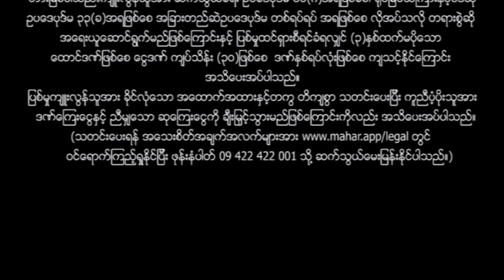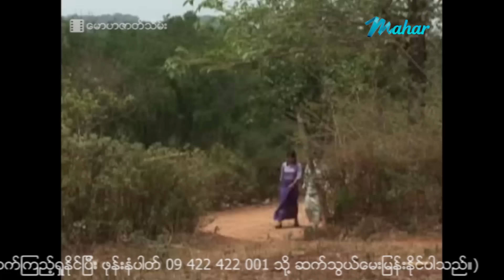မြန်မာဇာတ်ကား စ/ဆုံး - မောဟဇာတ်သိမ်း - နေမျိုးအောင် ၊ သဇင် ၊ နွဲ့နွဲ့မူ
အကုသိုလ်အလုပ်နဲ့အသက်ရှင်နေရတဲ့နေမျိုးအောင်နဲ့သဇင်တို့လင်မယား သားမသတ်ရရင် အိပ်မပျော်တဲ့နေမျိုးအောင်တစ်ယောက် တစ်နေ့မှာ သူလုပ်တဲ့အကုသိုလ်တွေက သူ့ကို ဘယ်လိုအဆုံးသတ်မလဲ???

Presenting daily.

မဟာ အပလီကေးရှင်းကို ဖုန်းမှာ install လုပ်ပြီး
မြန်မာဇာတ်ကားသစ်များစွာကို ကြည့်ရှုနိုင်ပါတယ်။